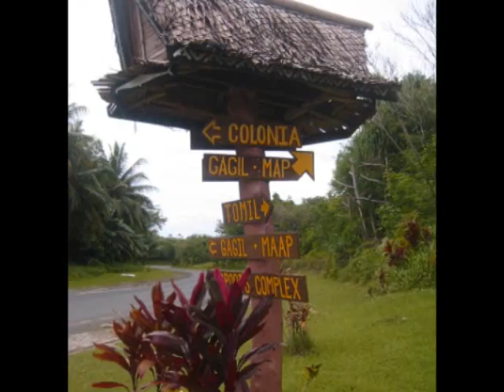A Tribute to Micronesia (Pohnpei-Kosrae-Chuuk-Yap)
Dedicated to Micronesia and all my fellow PROUD Micronesians out there.